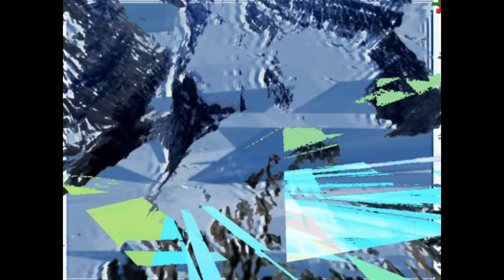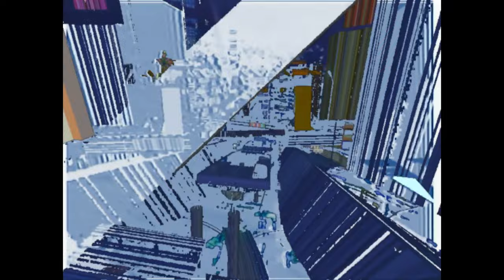KING theme - Tekken 2 OST - Yu Miyake